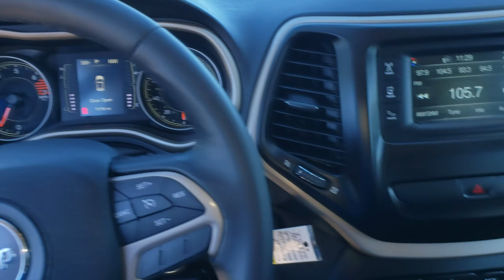2017 Jeep Cherokee latitude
2017 Jeep Cherokee latitude